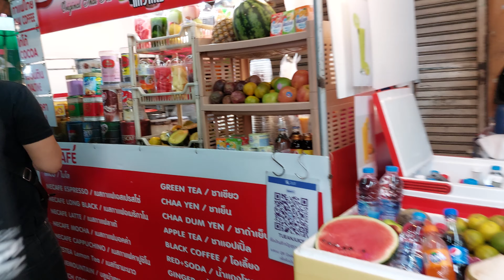Pratunam Market, Bangkok, Thailand